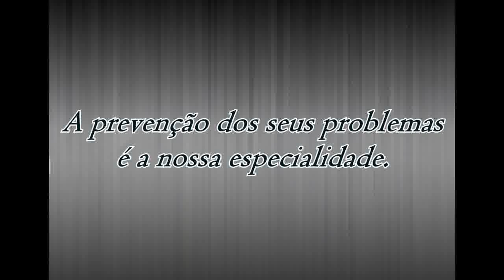CFC ZIULKOSKI/INDEPENDENTE É BICAMPEÃO DO REGIONAL DE FUTSAL.